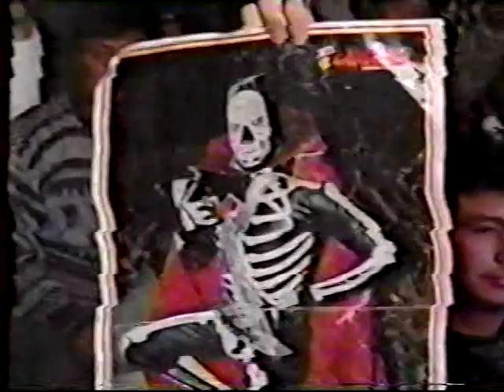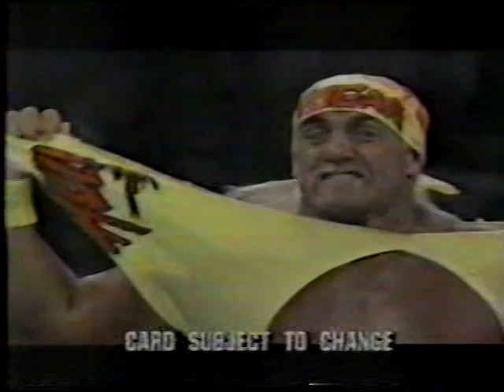When Worlds Collide 1994 AAA PPV Los Angeles, CA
Mascarita Sagrada and Octagóncito vs Espectrito and Jerrito Estrada

Fuerza Guerrera, Madonna's Boyfriend, and Psicosis vs Rey Mysterio, Jr., Heavy Metal, and Latin Lover

The Pegasus Kid, 2 Cold Scorpio, and Tito Santana vs Jerry Estrada, La Parka, and Blue Panther

Two out of three falls Mask vs. Hair match
Octagón and El Hijo del Santo vs La Pareja del Terror (Art Barr and Eddie Guerrero)

Perro Aguayo vs Konnan